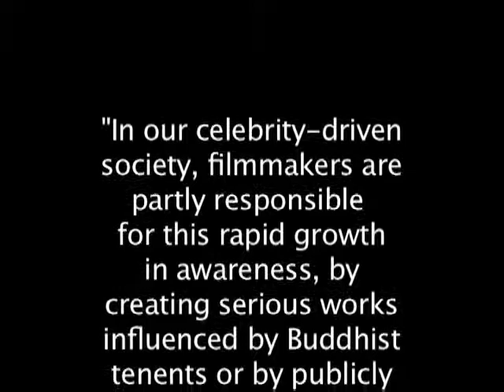REFUGE Clip YOGIS & FILMMAKERS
Writer: Les Levine
Director: John DiLeva-Halpern
Producer: MDS Productions
Executive Producer: Dinah Buechner